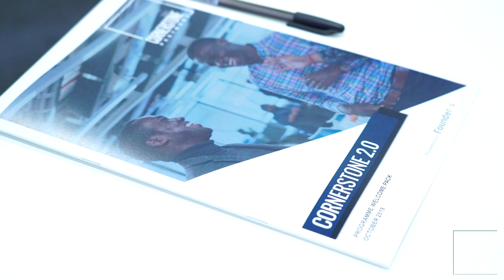Cornerstone 2.0 Promo Trailer